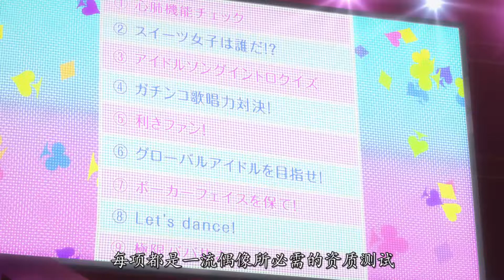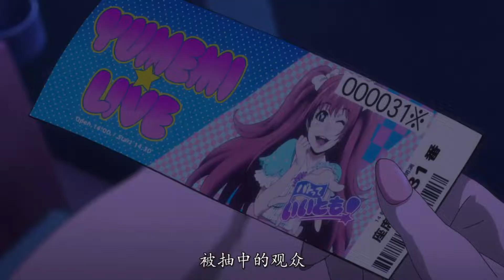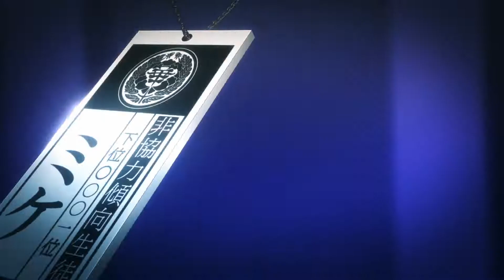受到偶像辱骂粉丝依旧狂爱？少女一场赌了几个亿，输了还现场拉队友找赞助！【狂赌之渊05】